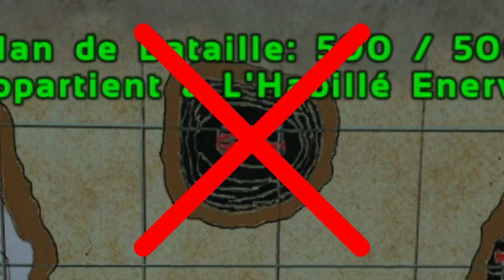[ ARK PVP MODDÉ ] - JOUR 7 | ÉPISODE 8 : LA TOUTE NOUVELLE ARME DE DESTRUCTION MASSIVE DE ARK !! 😱😱